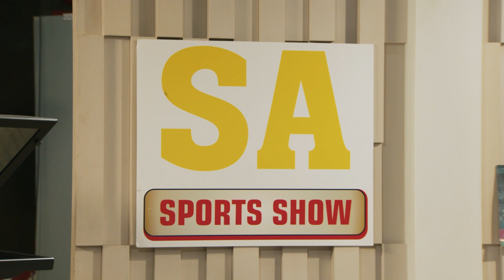SASS 2023 Episode 94 Segment 6 (Closer)